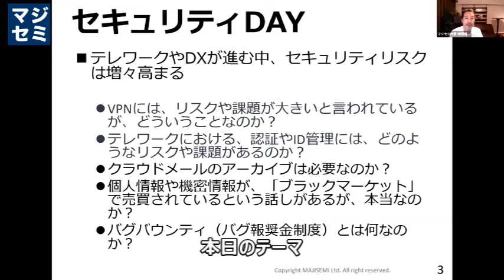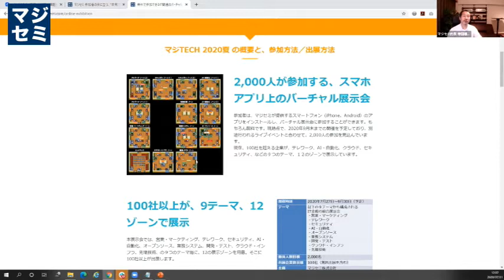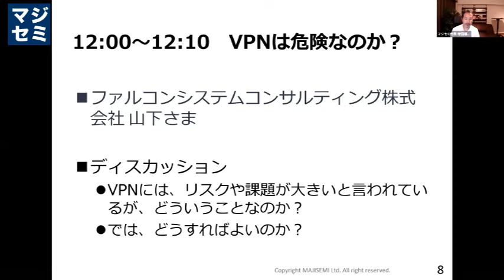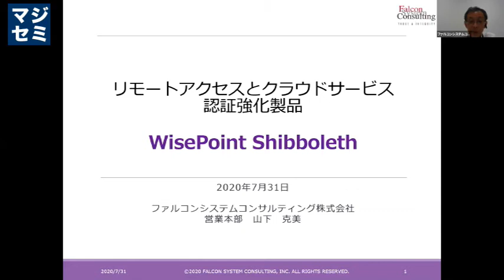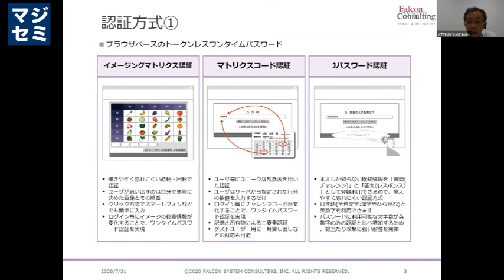【マジTECH】VPNのリスク、認証・ID管理の課題から、ブラックマーケットやホワイトハッカー、ブロックチェーンまで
フルバージョンはこちらから無料で視聴できます！